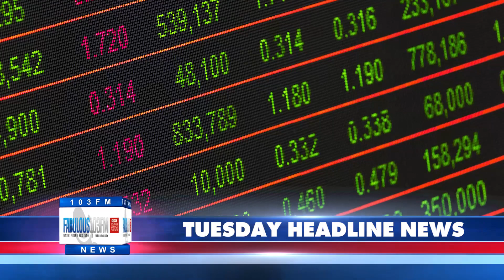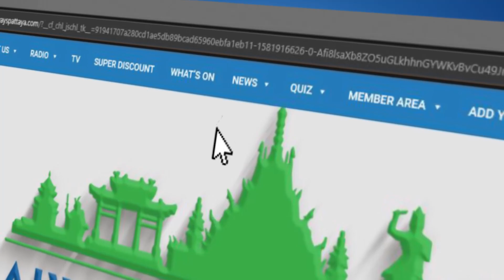FABULOUS 103FM HEADLINE NEWS from Thailand & Pattaya 20th October 2020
- Thai Stocks Slump to 6-month low as protests cloud outlook
- Health Ministry may reduce quarantine periods to 10 days for low-risk countries only
- COVID-19 in Thailand - 5 new quarantine cases yesterday
- Police chief orders suspension of public broadcasting/internet posting by several media channels
- 5.5 million meth pills seized in Nakhon Phanom drug bust
- Roadworks continue in Pattaya as heavy storms pass
- Local petrol stations found to be charging different prices for fuel